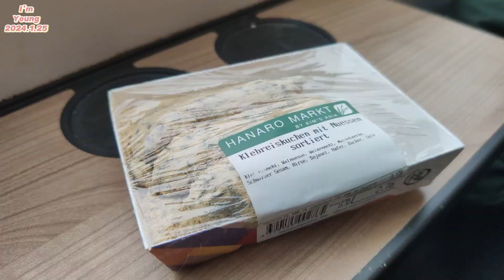뒤셀도르프에서 '본' 가는 길에 죽어라 뛰었다 2024.1.25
우리가 타려는 뒤셀도르프에서 본 가는 기차가 취소 된다는 소식에 앞 차를 타려고 오랜만에 엄청 뛰었네..